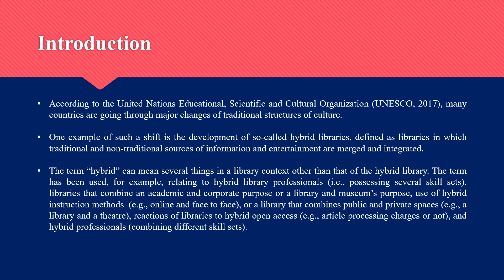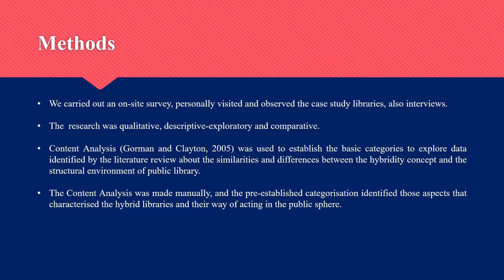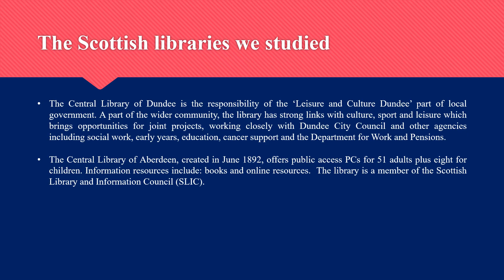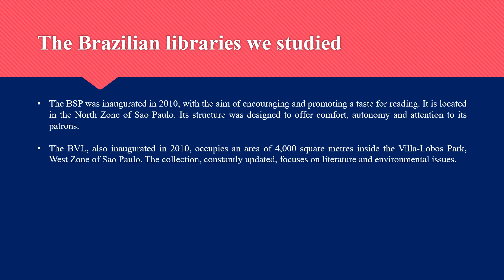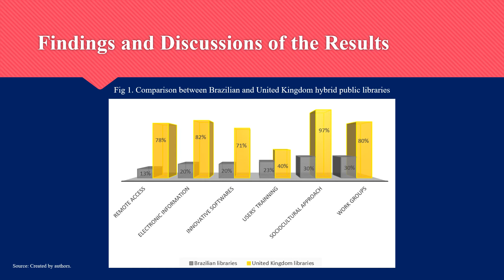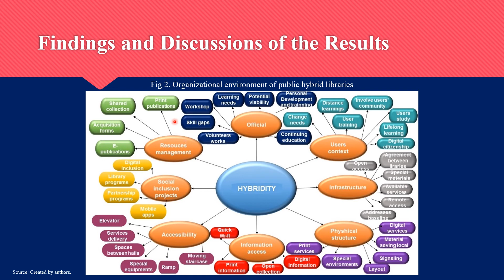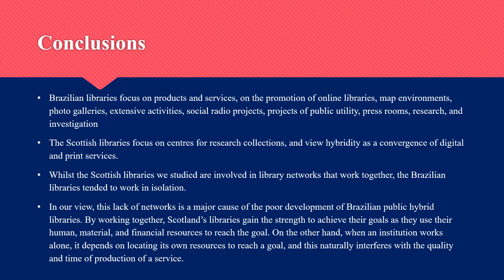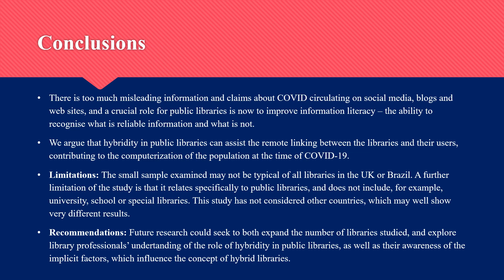What is a Hybrid Library? Evidence from Scotland and Brazil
By Rafaela Carolina da SILVA, Charles OPPENHEIM and Rosângela Formentini CALDAS